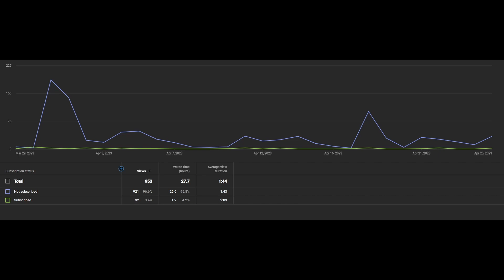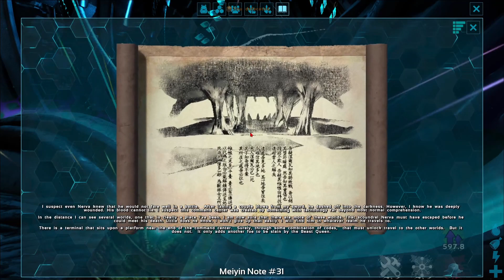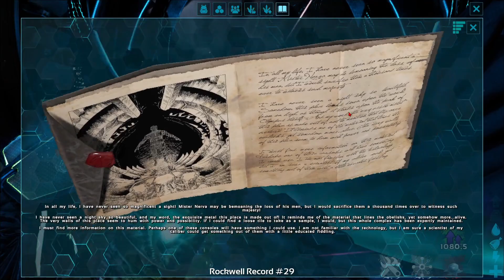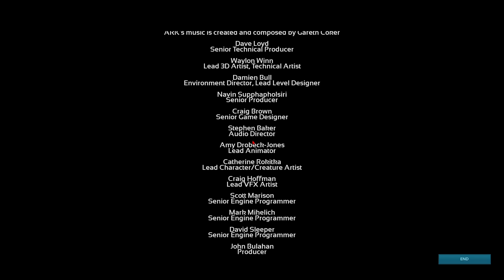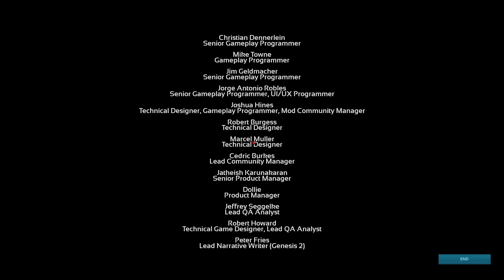FIGHTING THE OVERSEER TO ASCEND OFF THE ISLAND!!! - Ark Boss Battles!!